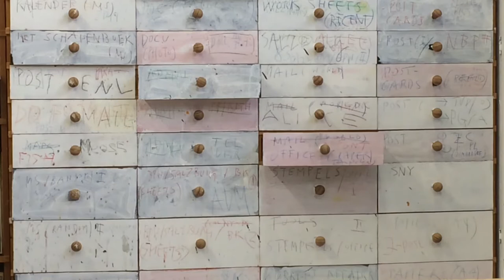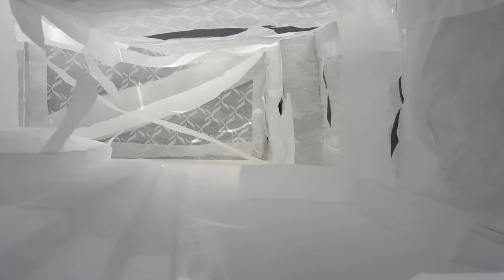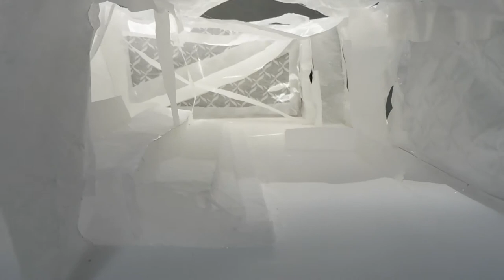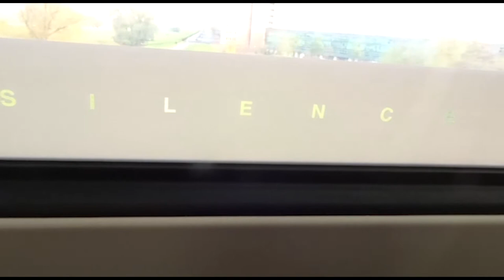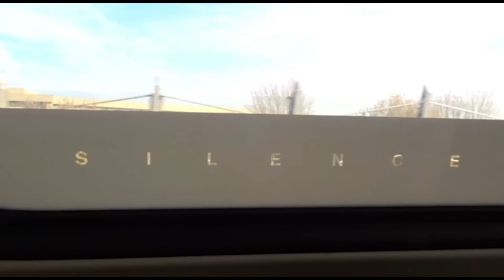Sören Sieg: 16 Variations on an Irish Jig. Played by LUNET, filmed by de Houtkust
This contribution to my music video competition 2020 is truly an opus magnum - it contains 14 short films by 14 different visual artists! The music was played by the recorder ensemble Lunet.
They explain:

"The recorder ensemble Lunet made its recording of Sören Sieg's "16 Variations on an Irish Jig" available as inspiration for the visual artists of the De Houtkust group from near Maastricht. Fourteen artists independently created visuals for this music. The pictures created here convey a life of their own and give the music a new perspective and dimension.

The five musicians of the recorder ensemble Lunet, Eveline Arnold, Hanna Gründer, Susan Houtman, Hanne Marie Janse and Mathieu Vermeulen, are lecturers in Belgium, the Netherlands and Germany."

My biggest thanks to the 19 (!) artists who cooperated to produce this video!

"Das  Blockflöten-Ensemble Lunet hat seine Einspielung der  "16 Variationen über eine irische Jig " von Sören Sieg  als Inspiration für die bildenden Künstler der Gruppe De Houtkust aus der Nähe von Maastricht zur Verfügung gestellt. Vierzehn Künstler schufen unabhängig voneinander Visuals zu dieser Musik. Die hier entstandenen Bilder vermitteln ein ganz eigenes Leben und geben der Musik eine neue Perspektive und Dimension.

Die fünf Musiker des Blockflöten-Ensembles Lunet, Eveline Arnold, Hanna Gründer, Susan Houtman, Hanne Marie Janse und Mathieu Vermeulen, sind als Dozenten in Belgien, Niederlande und Deutschland tätig.